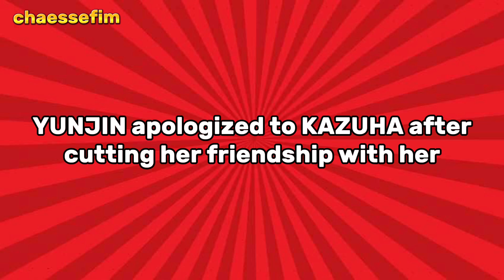YUNJIN apologized to KAZUHA after getting mad and cutting her friendship with her